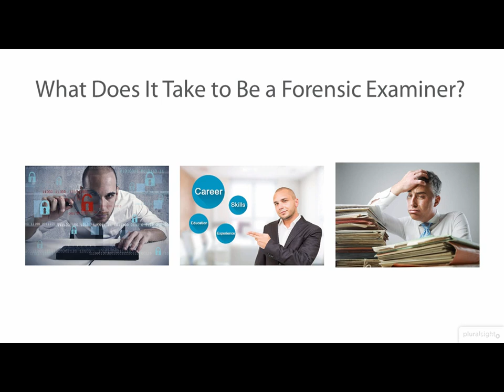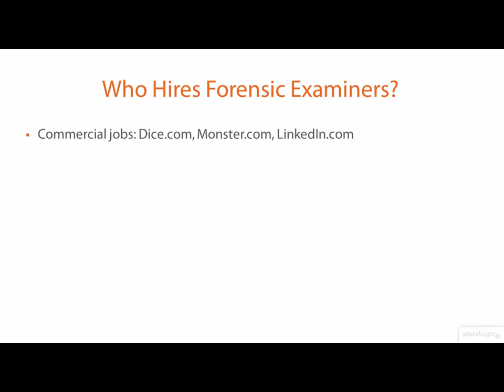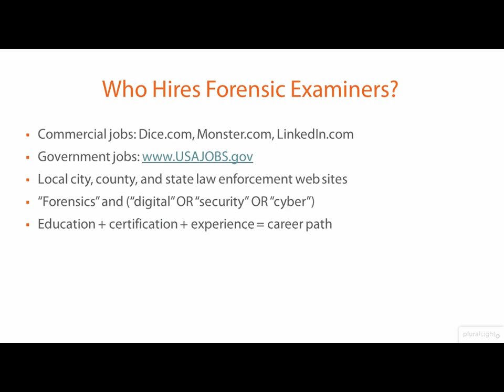Kali Linux - vid 5 - Howto Become a Forensic Examiner - Linux Academy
So Howto become a forensic examiner. every posting for forensics job at a large corporation legal firm or law enforcement agency, as education certification and professional work experience requirements sure what I'm talking about what kind of person do you need to be really enjoys both the intellectual challenge and the mindnumbing drudgery is often the work in a forensics lab a former law-enforcement forensics instructor of mine summed up the qualities he thought every forensic examiner needed which included training in the use of forensics tools and procedures experience in conducting forensic examinations having ethical morals.